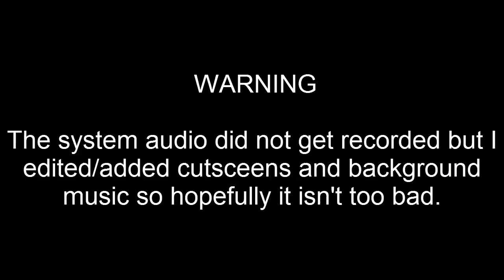Optional Bosses - Let's Play Bravely Default (BLIND) - Part 56.5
I don't know if I did this because of greed or stupidity, but hey, I can't complain with the result!

Hey guys, this time I'm bringing you Bravely Default; and what's more, this is a blind LP! So remember, no spoilers! However, story splits and side quests are okay!